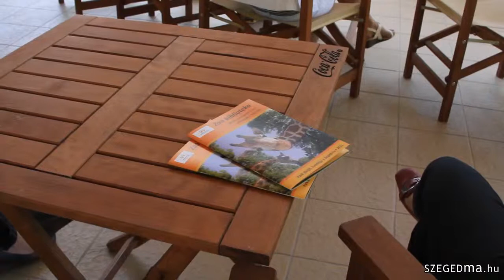Sikeres állatkertfejlesztés a határ két oldalán